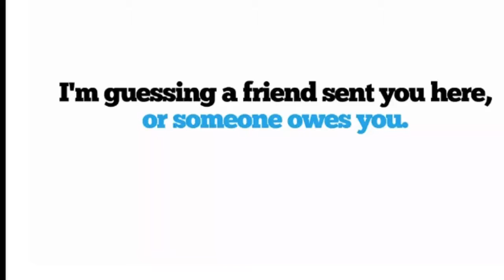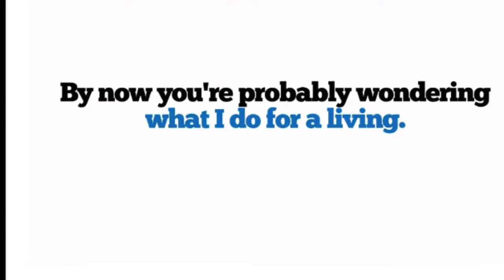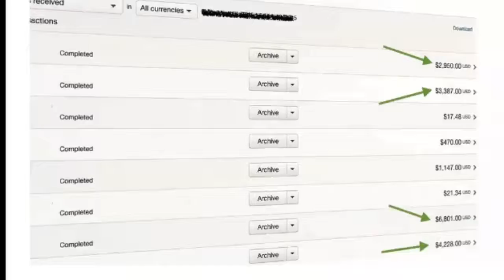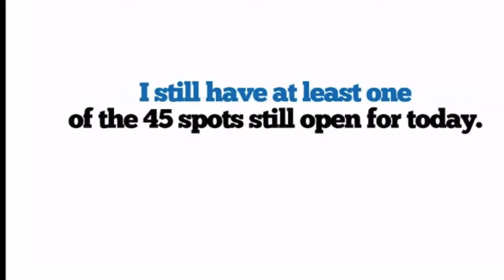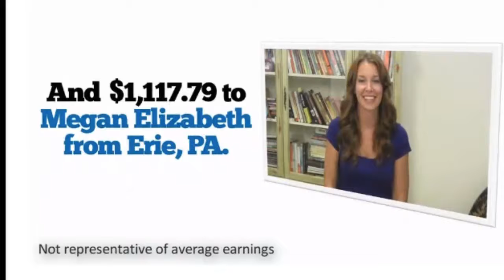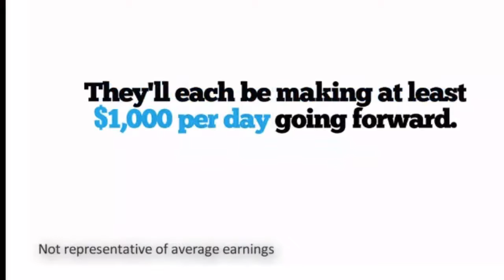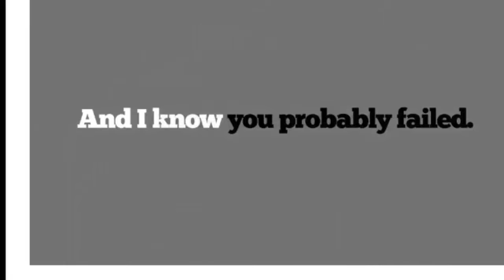How To Make Money Online 2019 | Best Way To Make Money Online 2019